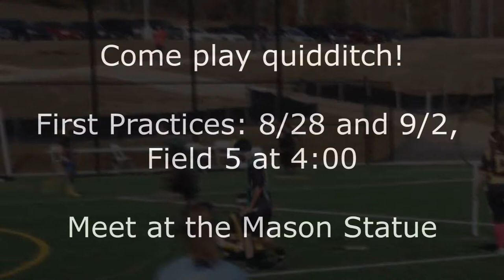Mason Quidditch Trailer 2014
Come quid with us!